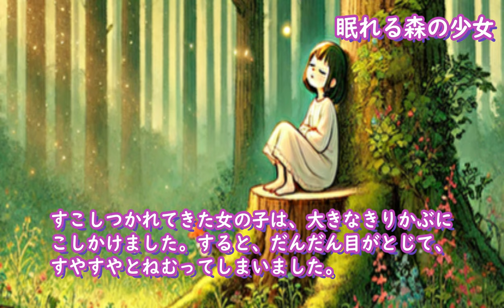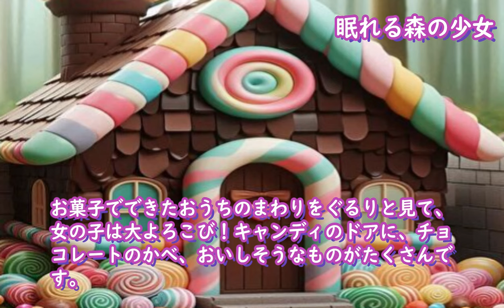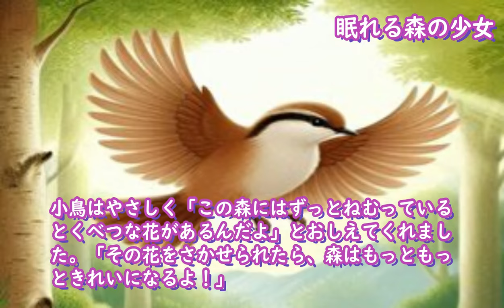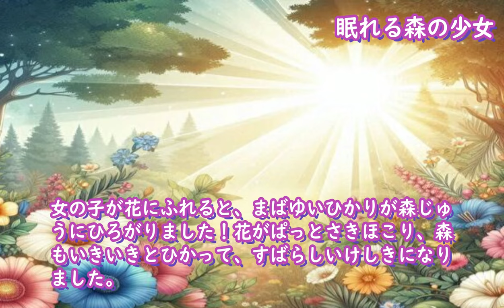眠れる森の少女 ～絵本の読み聞かせ代わりに。おとぎ話のファンタジー溢れるお話です～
「眠れる森の少女」は、ファンタジー溢れるおとぎ話になっています。歌うように読まれるので、子供が飽きずに聴いてくれると思います。このチャンネルでは、子供や若者たちをAIを活用して応援しようと様々な実験的企画を行っています。これから、シリーズ化していく予定です。とかく生きづらい世相の中で、人生の目標や希望を見つけづらいときもあります。大きく変化していくであろうこれからの世界の中で、どのような心構えで生きてゆけばよいのか、今のうちに、大いに悩み、考えてもらいたいものです。若い皆さんを全力で応援していきます。